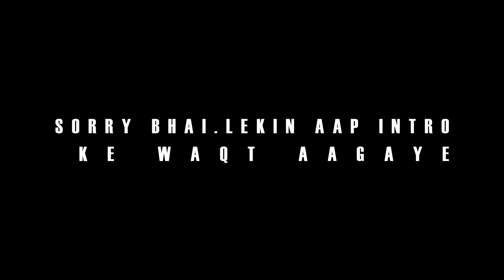YE KYA HUA, KAISE HUA,KYU HUA.??????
story
we've planned to go at beautifull water fall of our village and we ve started our journey
and suddenly this happened.
HANDLES INSTAGRAM/ SNAPCHAT/Add me on Snapchat! Username: gandhar_s2019 FACEBOOK / SPOTIFY/ TWITTER /Check out Gandhar (@Gandhar88298885) __________________________________________ GUYS THE BIG ANNOUNCEMENT WE ARE WAY TO 1K, SO IF YOU HAVE NOT SUBSCRIBE TO MY CHANNEL THEN MAKE SURE YOU SUBSCRIBE TO IT.. AND SMASH THAT LIKE BUTTON .40LIKES IN THIS VIDEO _________________________________________ AS ALWAYS, DONT SPREAD HATE, SPREAD LOVE, LIVE YOUR LIFE HAPPYLY,.